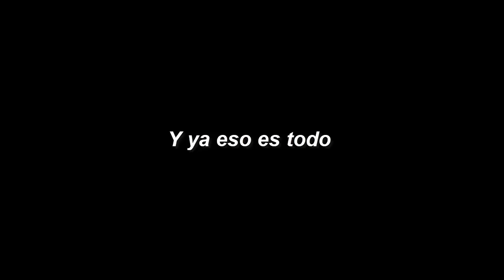Todos los goles de José Saturnino Cardozo en Toluca (1995-2005)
Recordando al extraordinario goleador de los diablos rojos del Toluca.

Uno de los más grandes delanteros de la historia del fútbol mexicano, con una cantidad de récords impresionante como:

-Más goles en un solo club en México (249)
-Más goles en liguillas (43)
-Más goles en un solo torneo regular (29) y también con liguilla (36)
Y muchos más que no caben.

Campeón de goleo en 4 ocasiones (VER-1998, VER-1999, AP-2002 y CL-2003) y siendo también 4 veces campeón de liga (VER-1998, VER-1999, VER-2000 y AP-2002)

Una de las claves de del resurgir y de la época dorada del club rojo fue Cardozo sin sus goles muy probablemente no se hubiera ganado los mismos títulos.

Ya como bonus, José fue muy importante en la Libertadores 2001 con Cruz Azul jugando con estos por las reglas que habían en CONMEBOL en esos años.

En realidad no son todos los goles, pero eso solo lo saben las personas que leen la descripción (?)

Agradecimientos a Rhzunam, Futvideo, Fut-Retro y Leyenda Escarlata gracias a ellos encontré la mayoría de goles del video
Aquí sus canales:

0:00 Toluca (1° - 50°)
12:18 Toluca (51° - 100°)
23:37 Toluca (101° - 150°)
32:34 Toluca (151° - 200°)
43:57 Toluca (204° - 255°)
54:33 Cruz Azul (1° - 4°)